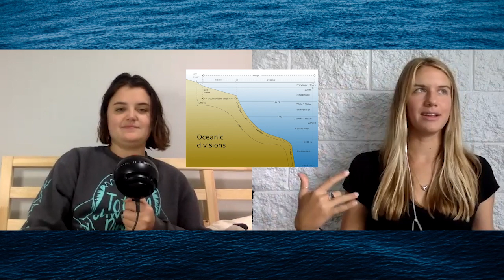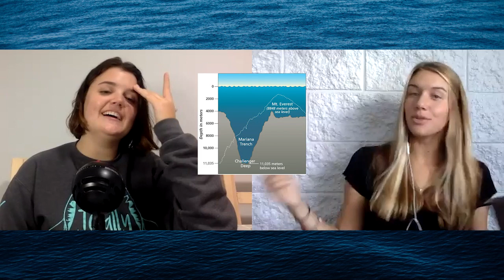MARINE BIOLOGISTS REACT TO FINDING NEMO - Marine Biology Movie Club. Marlin Should Be a Girl???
Welcome to a new series where Kendra Nelson and I review all ocean-related movies and documentaries! As marine biologists we hope to share some insight on to how accurate or not your favorite movies might be. This week we are starting with Finding Nemo! This classic is the perfect intro and sorry if we ruined your childhood with some of these facts. Tune in in 2 weeks for our review and discussion on BLACKFISH.

Let me know how you like this video and want to see more like it and what else you want to see in the comments!